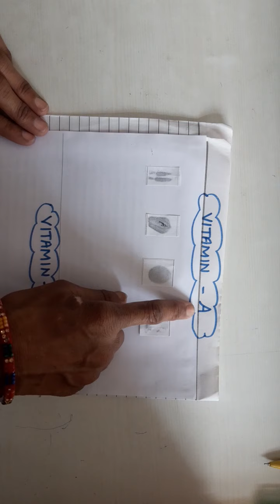3.06.2021,Class 4,Science,Activity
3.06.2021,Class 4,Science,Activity